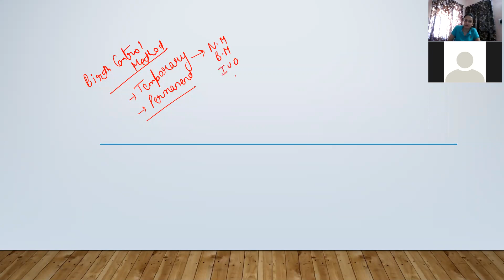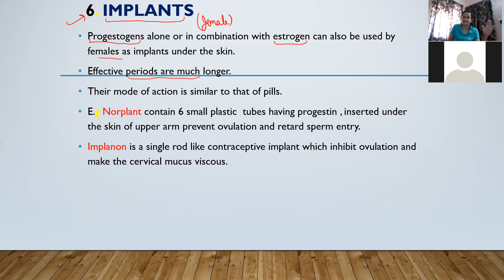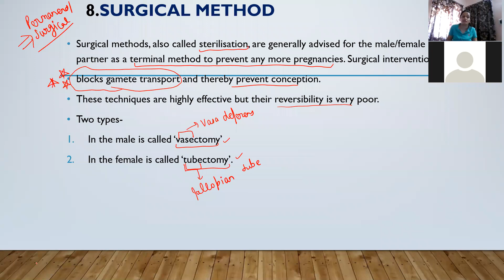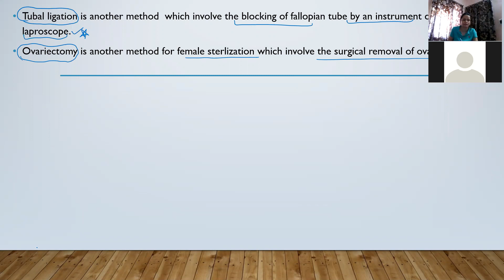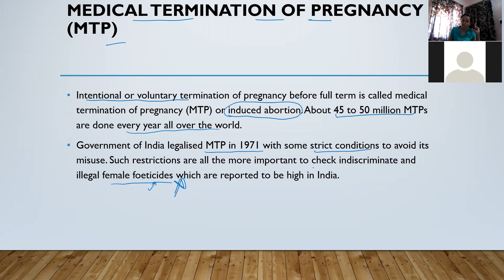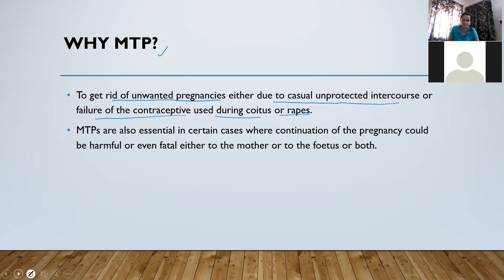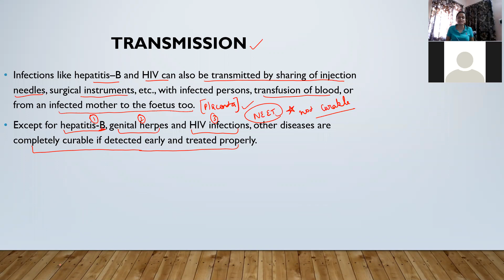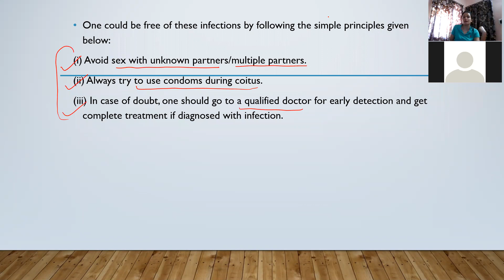Repruductive health, part-3